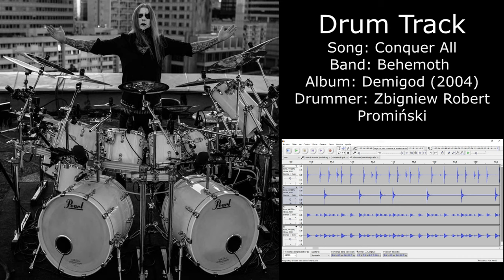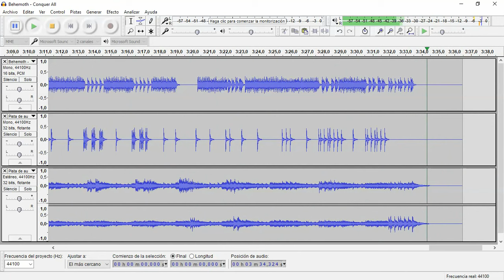Conquer All (Behemoth) • Drum Track